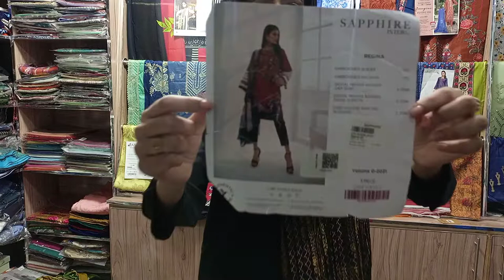sapphire 3 pcs embrioded with patches in 3650 Rs only